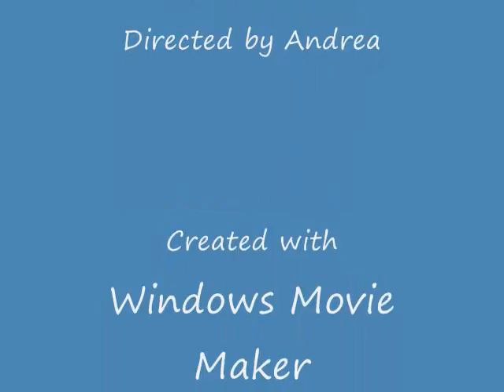Feeding Time Part II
From the woman who brought you "Feeding Time", now comes "Feeding Time Part II". Cats and cat food have never been so funny.